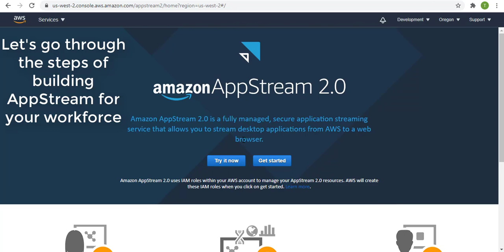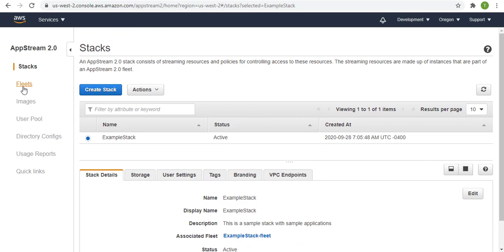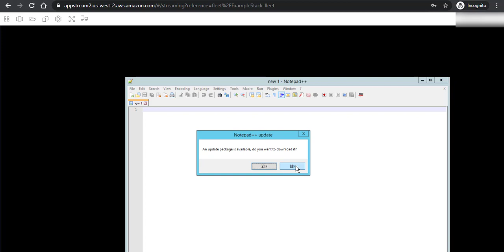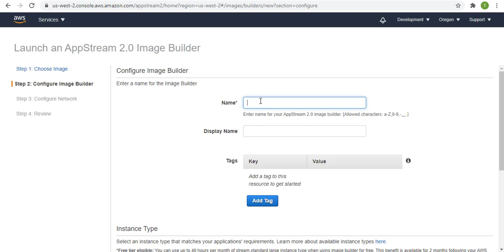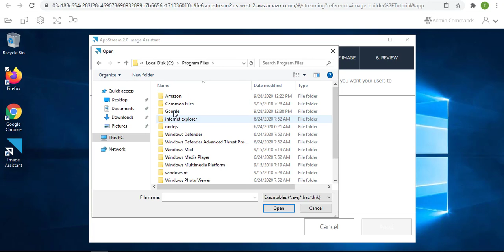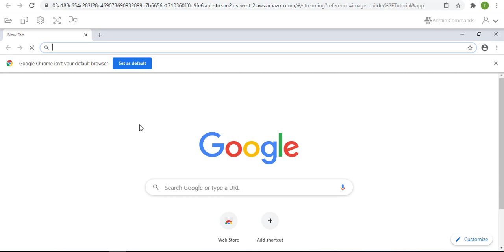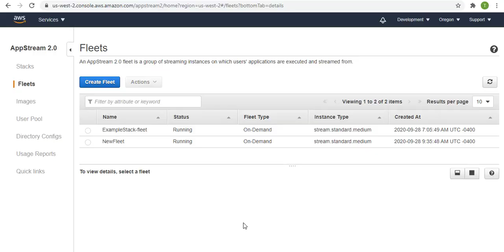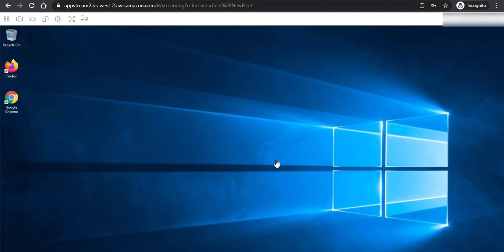AWS AppStream2.0 Beginner's Guide | AWS Certified Solutions Architect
We will walk you through setting up AppStream 2.0 from start to finish. We will start with the Example Fleet provided by AWS and then we will create a custom Fleet and assign it to the same user.

Products often used:
GVM Softbox Lighting Kit